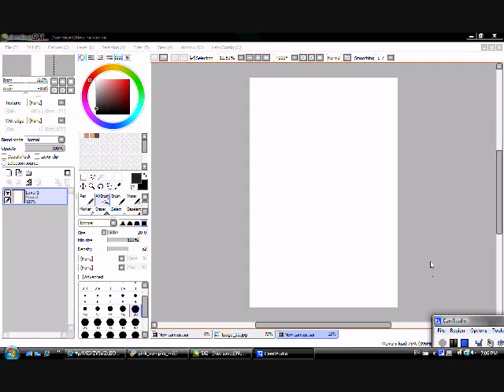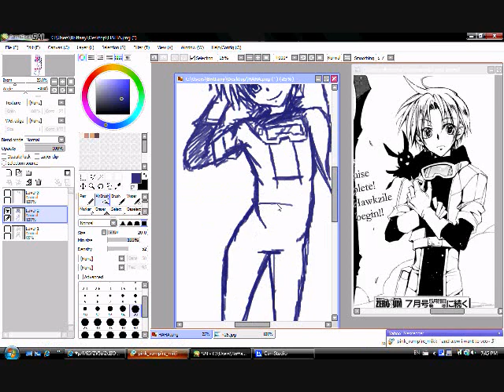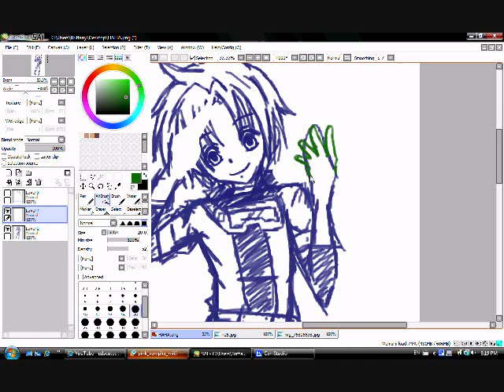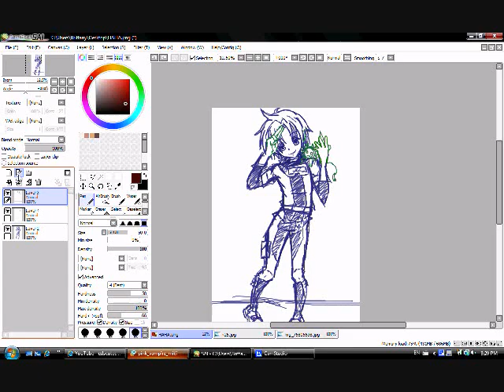Sketching Teito Klein/ G. Pink Prince Version (07-Ghost Manga)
I DIDN'T MAKE UP HIS NICKNAME ALRIGHT XD Don't ask me why the heck that nickname corresponds to his disguise XD Song is Back2Back by Mitsuki Saiga; Teito's VA :3

I DO NOT OWN THE CHARACTERS OR MUSIC IN THIS VIDEO.